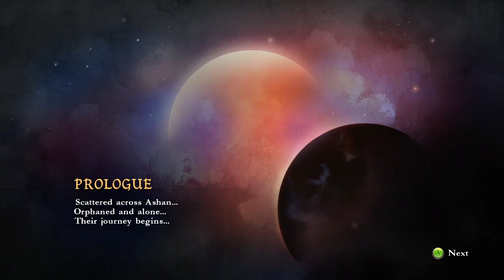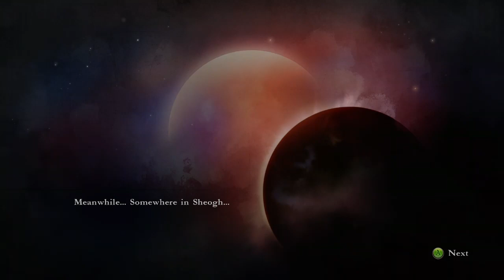M&M Clash of heroes episode 1 (2/2/22)